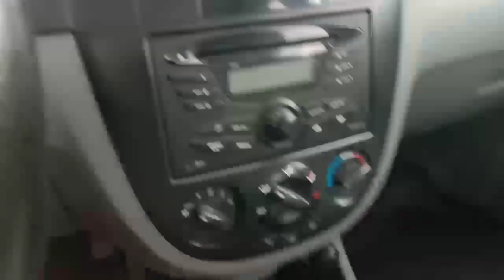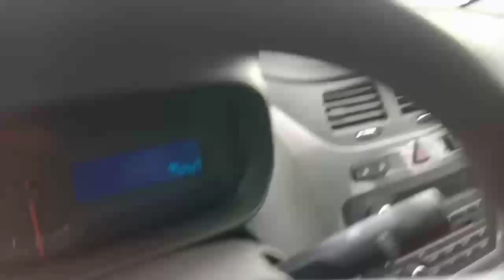ANDIJON MASHINA BOZORI NARXLARI VA BANK VARYANT YOLLARI